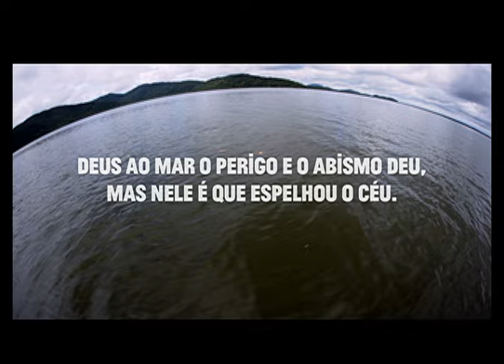Oncotô: Maria Bethânia e Jorge Mautner falam sobre Fernando Pessoa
Exibido em 2012, o episódio do programa Oncotô, da TV Brasil, abordou o legado da língua portuguesa.